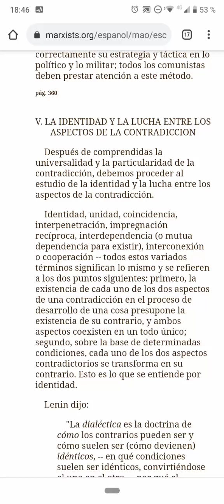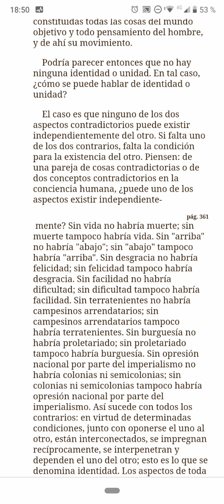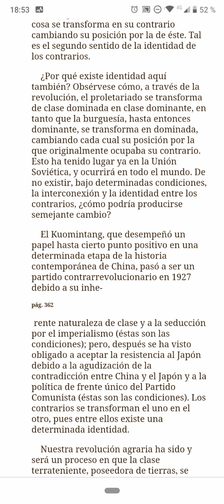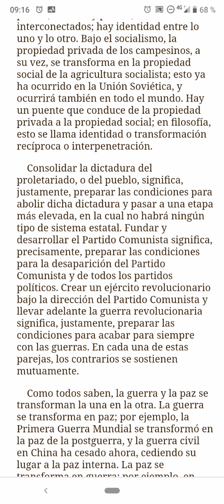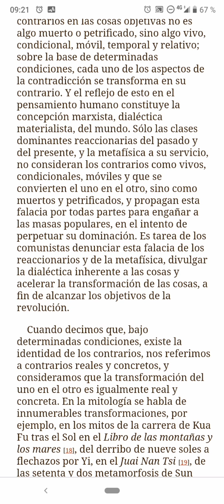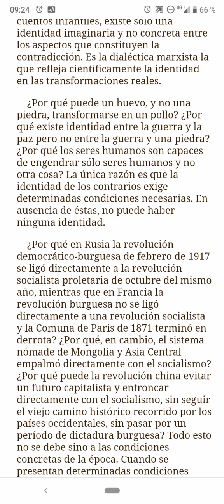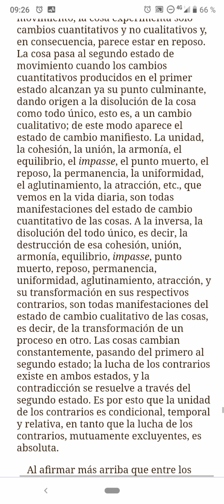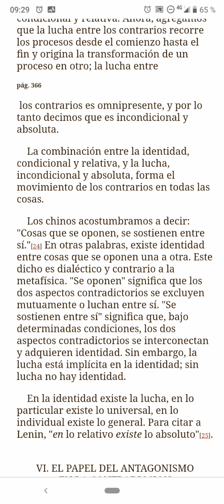audiolibro SOBRE LA CONTRADICCIÓN de MAO (5)